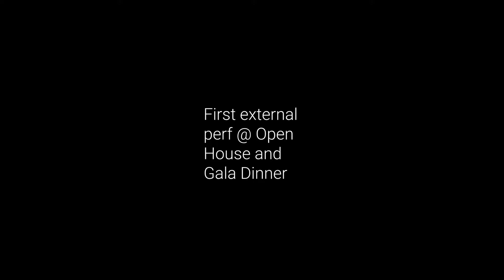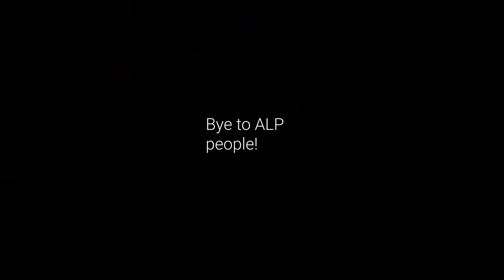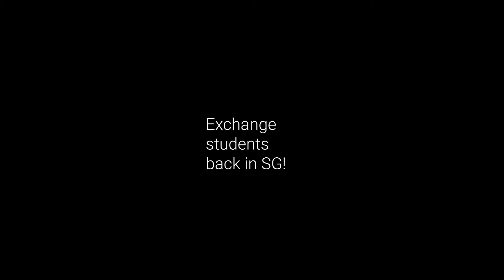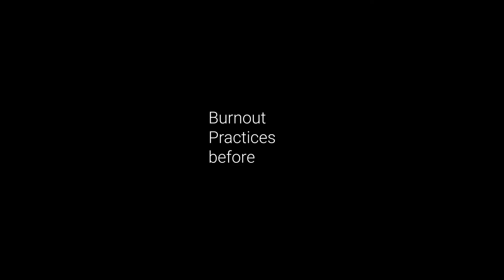2017 RECAP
What a year of change and growth.

(Let the videos speak for themselves)
Edited by Weng Shern.